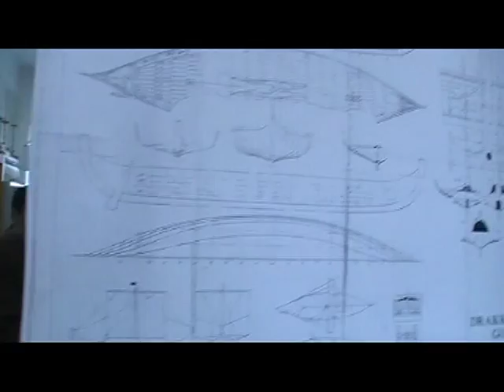Liga Navală Română filiala Mangalia și Cercul de navomodele .avi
Liga Navală Română filiala Mangalia și „Cercul de navomodele"